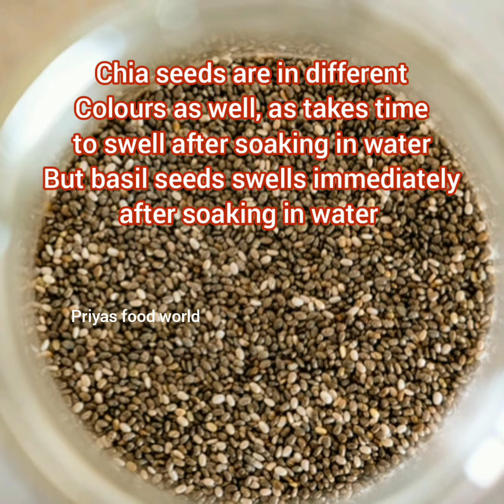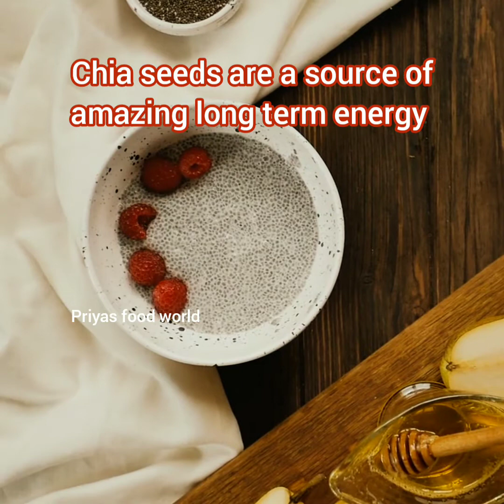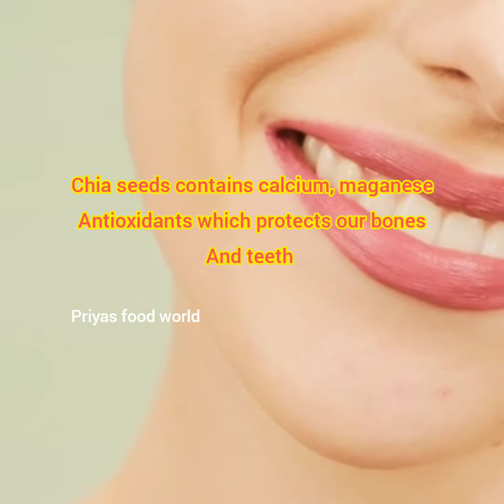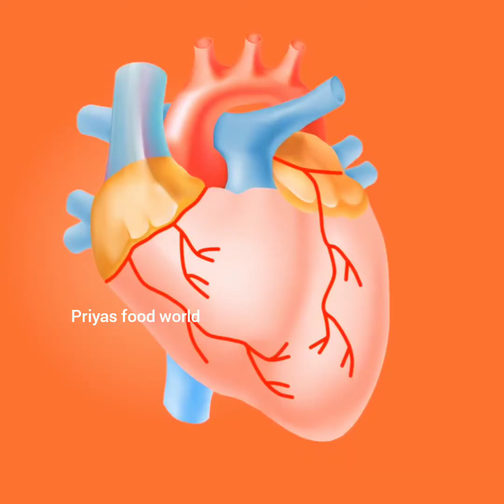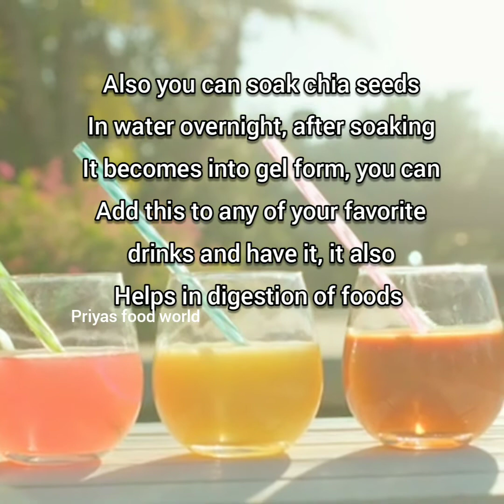Chia Seeds For Weight Loss | Health benefits of chia seeds | Chia seeds khane ke fayde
Chia seeds contain large amounts of fiber and omega-3 fatty acids, plenty of high quality protein, and several essential minerals and antioxidants. The mild, nutty flavor of chia seeds makes them easy to add to foods and beverages. They are most often sprinkled on cereal, sauces, vegetables, rice dishes, or yogurt or mixed into drinks and baked goods. They can also be mixed with water and made into a gel. Chia seeds comes in 3 different colors white, black, brown. Chia seeds deserve a place on any superfood list. They are high in fiber, provide healthy fat, and are a source of antioxidants. Eating chia seeds is a simple way to boost the nutrition in your diet.

Content covered :
motapa kaise ghataye
pet kam karne ke gharelu upay
pet kam karne ke tarike
how to lose 7kg in 10 days
how to lose belly fat
Tukh Malanga benefits
sabja seeds for weight loss
quick weight loss drink recipe
How To Use Chia Seeds For Beautiful Skin & Hair
natural foods for hair growth
heart disease